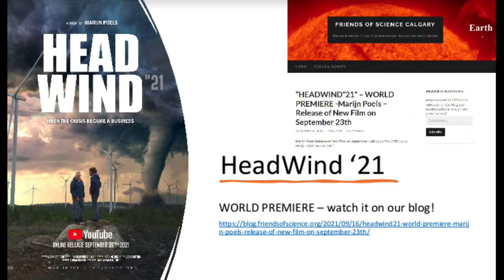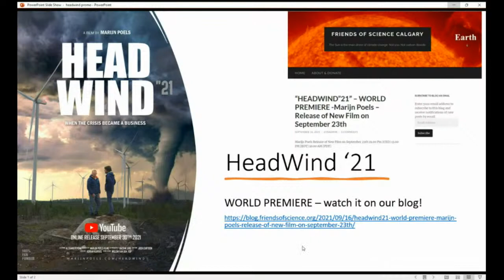Promo: “HEADWIND”21” – WORLD PREMIERE - Marijn Poels – Release of New Film on September 23th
Marijn Poels' latest independent documentary premieres this week!

Poels’ latest film will have its online premiere via his You Tube channel on September 23rd - and embedded on Friends of Science blog.
Headwind”21 asks questions about wind energy and attempts to visualise the global green narrative. Ultimately it rubs truth deep into the wounds of the wind industry. Poels took half a year to investigate and produce this film when he first came into contact with former London banker, Alexander Pohl, who worked for years for one of the world’s greenest banks.
Watch how the conflict of monied interests versus nature unfolds ad Alexander deconstructs the complex financial network behind the scenes of the climate industrial complex.
“HEADWIND”21” – WORLD PREMIERE -Marijn Poels – Release of New Film on September 23th